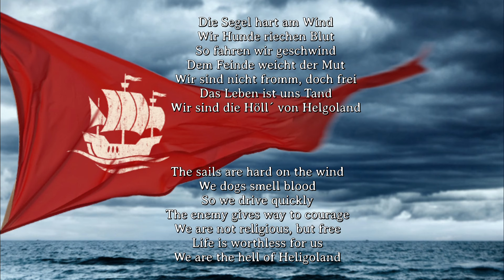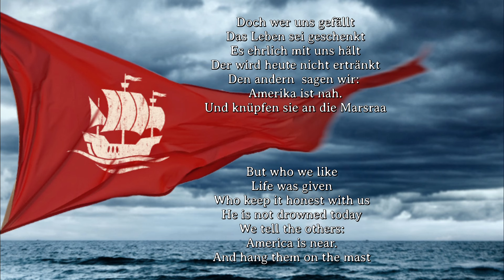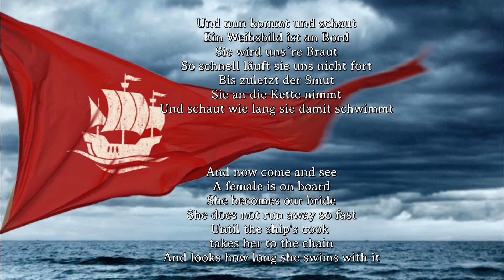Sing with Karl - Wir sind Störtebeckers Jungs [German Pirate Song][+ English Translation]